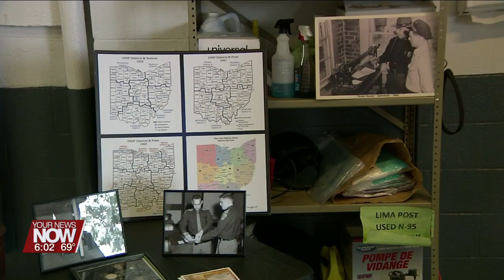Ohio State Highway Patrol Lima Post celebrates 90th year anniversary